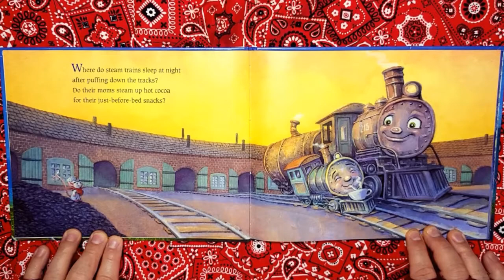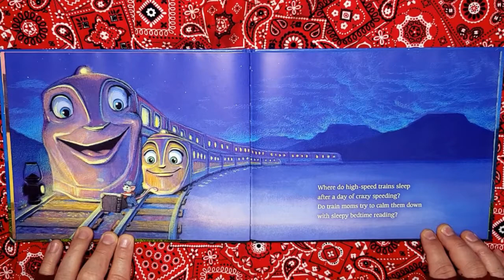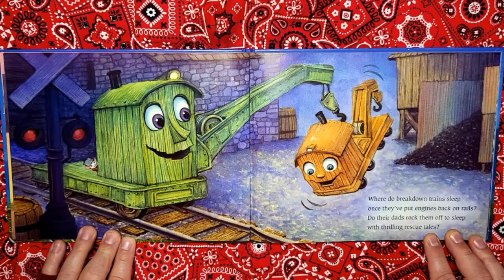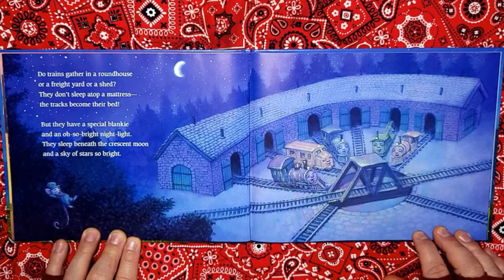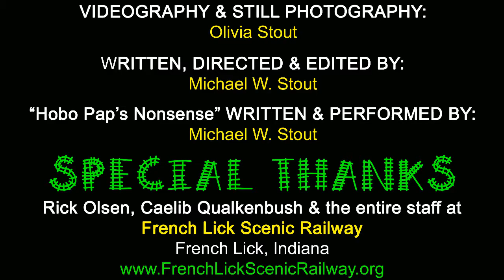Hobo Pap's "Happy Rails to You!" - Episode #60: Where Do Steam Trains Sleep at Night?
Have you ever wondered what little trains do when it's time for bed?  According to "Where Do Steam Trains Sleep at Night?," they do the same things YOU do: wash up, have a snack, load up their teddy bears for storytime, and get rocked to sleep by mommy and daddy trains beneath a blanket of stars.